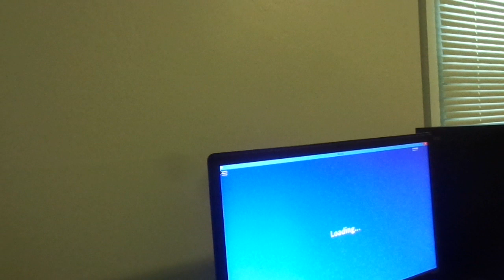ME PLAYER Bee Swarm Simulator